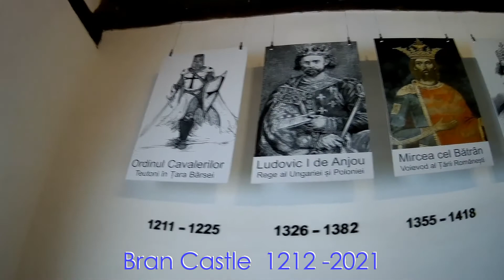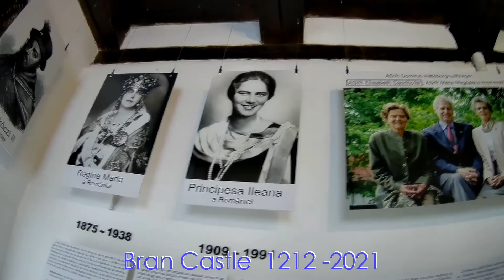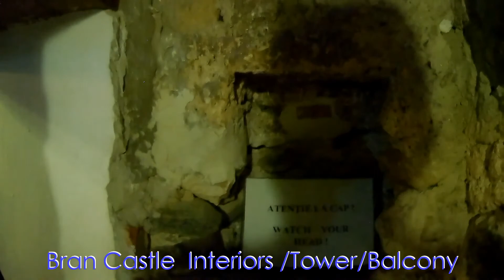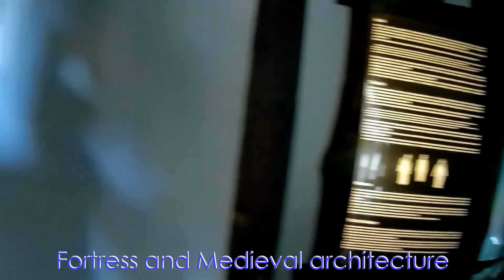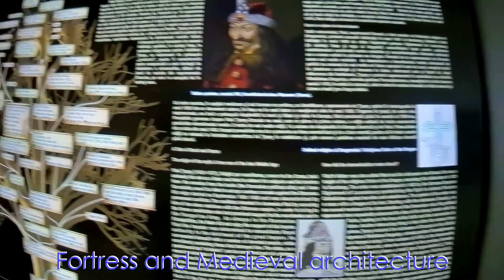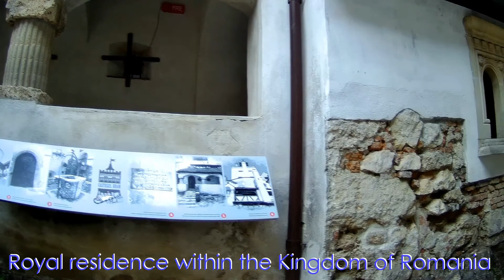Bran Castle Transylvania Romania